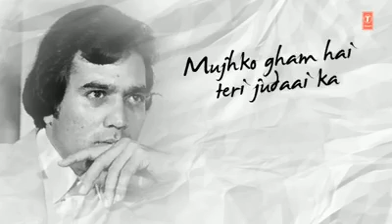H k music factory.....Rowny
Like and subcrib comment